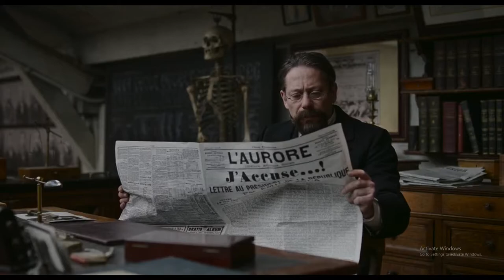J'accuse...!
From the 2019 film An Officer and a Spy. The scene in which Emile Zola accuses the French General Staff of covering up Alfred Dreyfus's innocence in his famous open letter J'accuse!

I claim no ownership over the film. I simply wish to share it and give it more exposure.